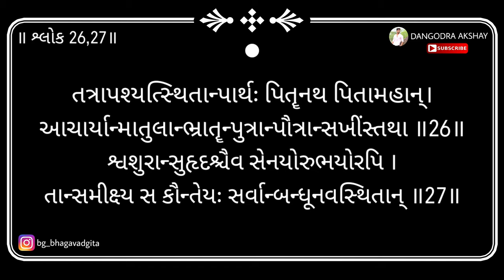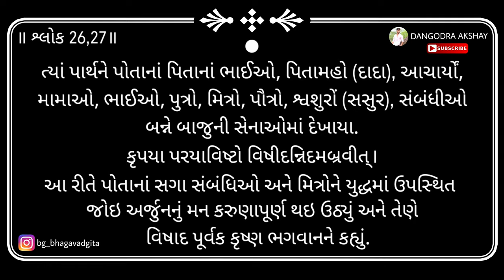Bhagavad gita | Adhyay 1 | Shloka 26,27 | 2024 | DANGODRA AKSHAY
Hello,

Shloka,
Adhyay,
Bhagavad gita,
Bhagavat gita,
Bhagawad gita,
Bhagawat gita,
Gita book,
Bhagavad geeta,
Bhagavat geeta,
Bhagawad geeta,
Bhagawat geeta,
Geeta book,
God,
Krishna vani,
Motivational story,
Motivational video,
Motivation video,
Motivation stories,
Motivation story,
Motivational stories,
Motivational speech,
Inspirational story,
Inspirational stories,
Inspirational speech,
Inspirational knowledge,
Inspired story,
Deep knowledge,
Success life,
Successful life,
Bhagavad gita gujarati,
Gyan,
Motivat video,
Motivat speech,

Name : DANGODRA AKSHAY
Book : Bhagavad gita
Channel name : DANGODRA AKSHAY